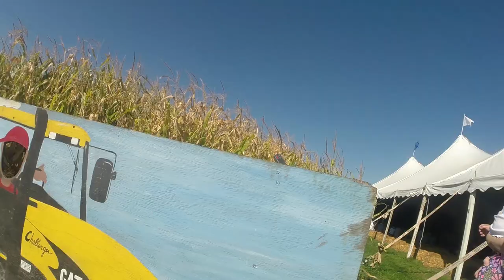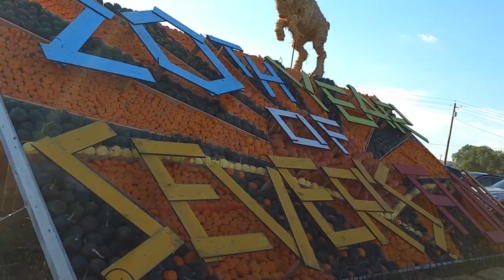She Wouldn't leave the corn Pool | Mindfulness challenge day 21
Notice the color blue was todays challenge. We did it while having a blasty blast at sever's fall festival

vlog 188 daily vlog 62

Mail
Shawn Francis
20735 Otero Ave